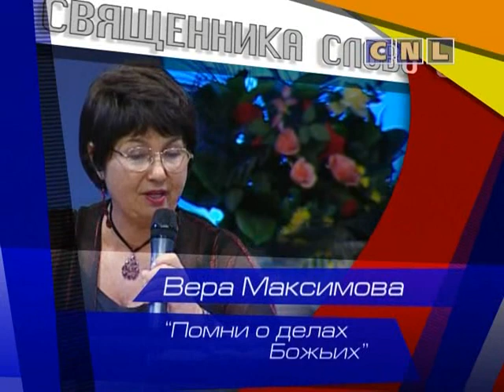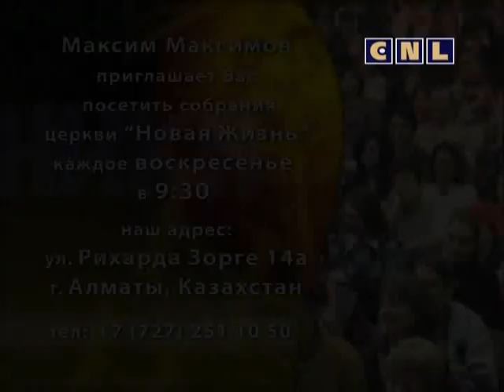"Помни о делах Божьих" Вера Максимова CNL СНЛ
Проповедь Веры Максимовой "Помни о делах Божьих".

Вспоминай что Господь хранил тебя до этого времени.Он делал для тебя не обыкновенные вещи, просто вспомни что ты, получил от Господа благость. Давид вспоминал о том, как Бог выводил израильский народ из Египта с чудесами и знамениями.Он всегда был рядом и не оставлял свой народ.